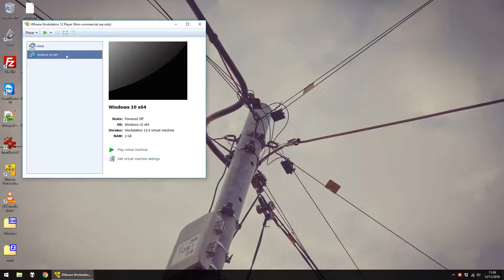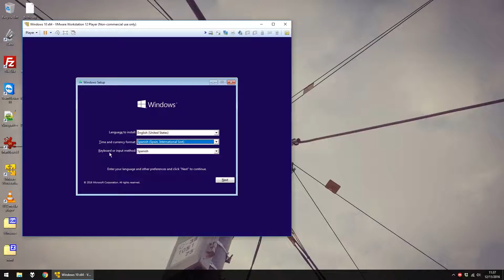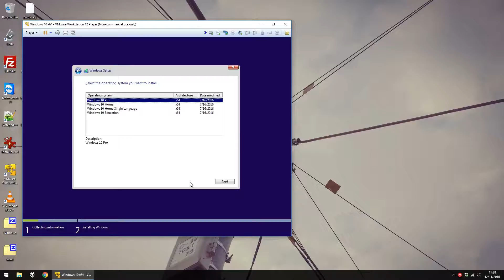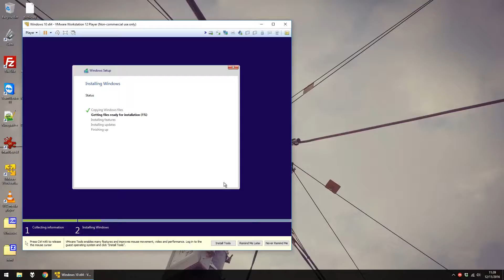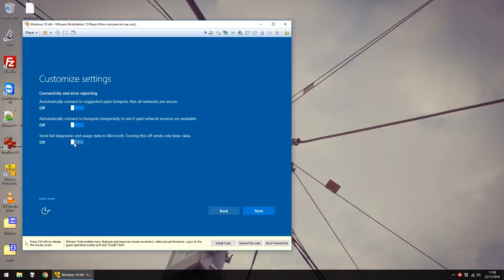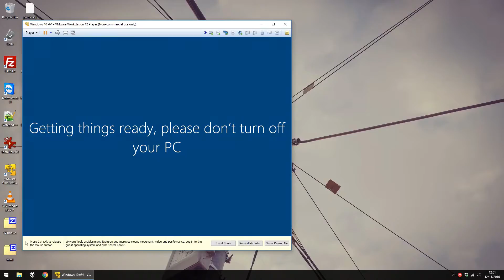TUTORIAL cómo instalar Windows 10 (2/3)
Tutorial en el que explico cómo instalar Windows 10 y los programas básicos de manera rápida y fácil. En esta segunda parte te enseño el proceso de instalación de Windows.